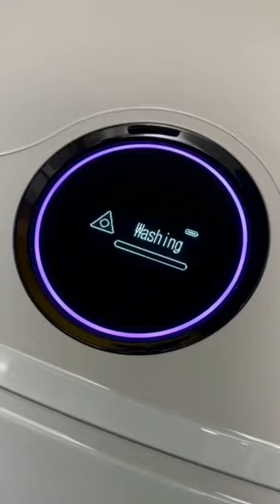World's first vacuum & mop combined 😍🔥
Tik Tok Dance Compilation 2020 Dances tiktoks Tik Toks Songs and Tik Tok Dances 2020 Compilation 2020